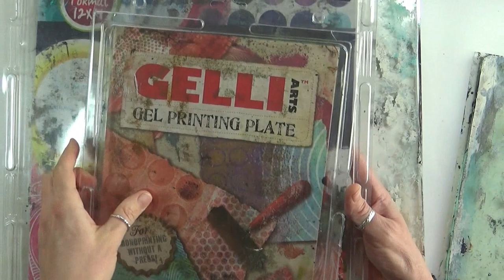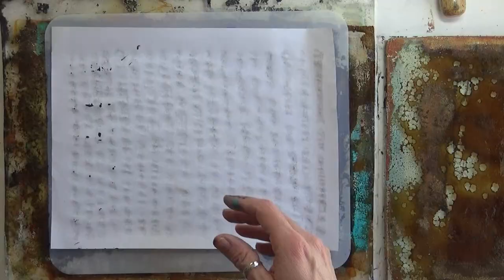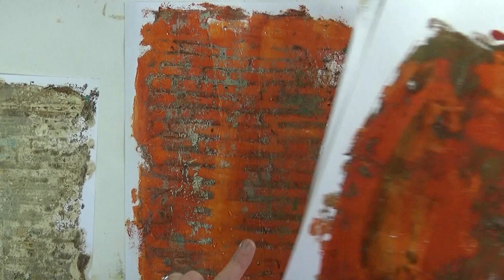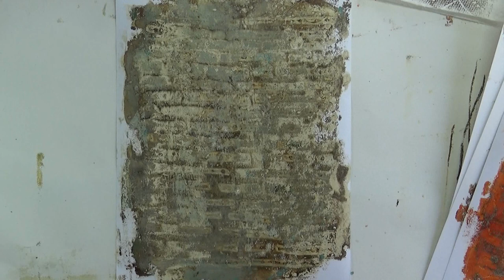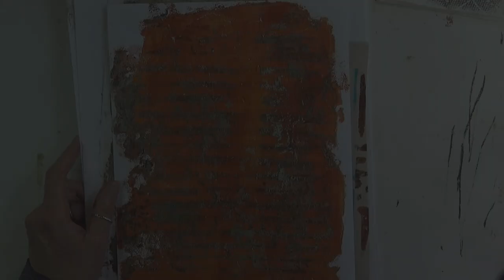Gelli Printing With Patti Tolley Parish's Stencils Part 2 of 2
The Long Walk - Jamie Norwood
Woodland - Lovren
At The Coalface - Damon Greene
Wanderer - Marc Torch